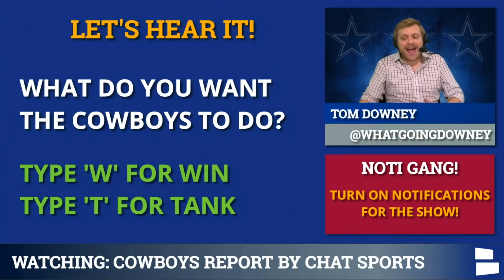Cowboys Rumors & News After 30-7 Win vs Bengals | Mike Nolan, Andy Dalton, Playoffs & Mike McCarthy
Dallas Cowboys rumors and news after the Cowboys finally got another win without Dak Prescott, beating a bad Bengals team 30-7 on the road. There were reports that Mike Nolan was on the hot seat, but does this performance by his team get him off it? Or could Mike McCarthy still make a change at DC? And how did Andy Dalton, Tony Pollard and Ezekiel Elliott fare today?

The Cowboys vs. Bengals game was the best defensive performance this year by the Cowboys. But since Mike Nolan is on the hot seat, was it enough to save his job? How much confidence is there now in Mike McCarthy? Cowboys Report host Tom Downey gives his thoughts.

Cowboys Rumors focus on player performances. In particular, the focus is on Andy Dalton, Ezekiel Elliott and Tony Pollard. Cowboys news focuses on the impact of this game on the NFC East and the NFL Draft Order.

The Cowboys rumors, news & post-game reaction discussed:
- Cowboys beat Bengals
- Mike Nolan Hot Seat
- Cowboys Draft Order
- Tony Pollard’s Play
- NFC East
- Playoff Chances?
- Andy Dalton
- Ezekiel Eliott